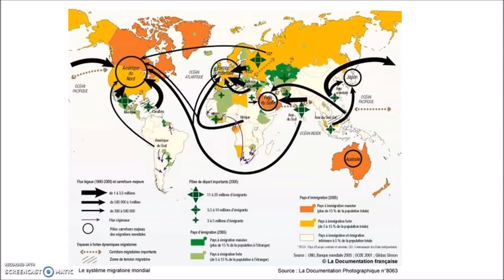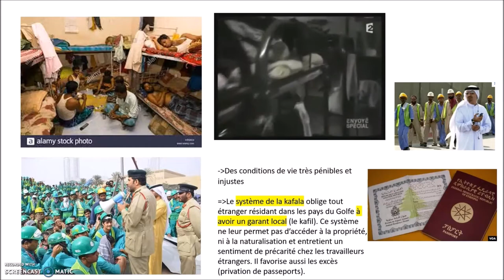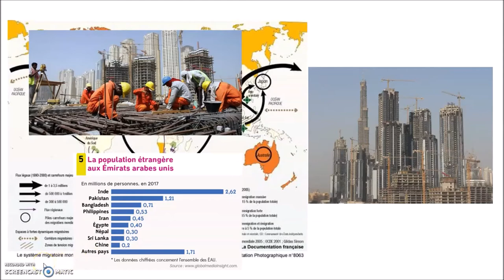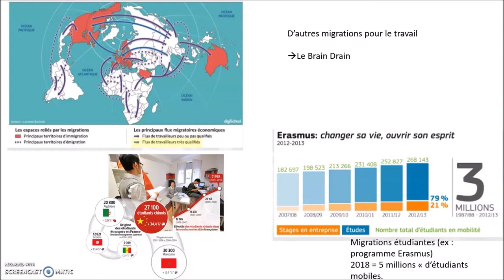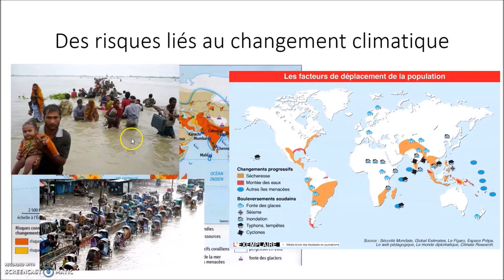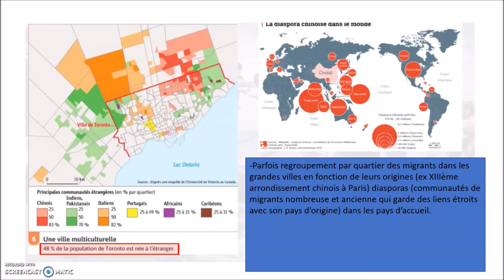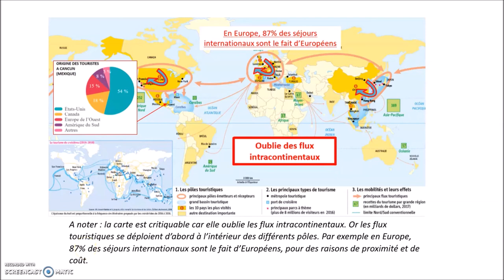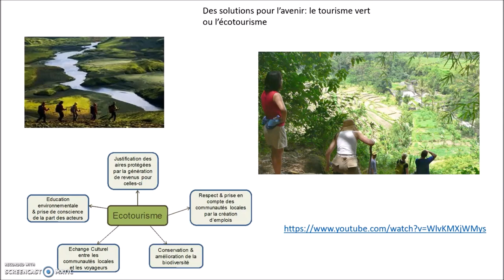Les migrations internationales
Cours de STMG appartenant la thématique "la mondialisation: acteurs, flux, réseaux" mettant en exergue les déplacements humains dans le monde au travers les migrations et le tourisme.
Pour repère:
3'30": EDC Dubaï
12'18: les migrations
37'20": le tourisme
Des reportages sont incorporés dans la vidéo expliquant la longueur. Bonne lecture!